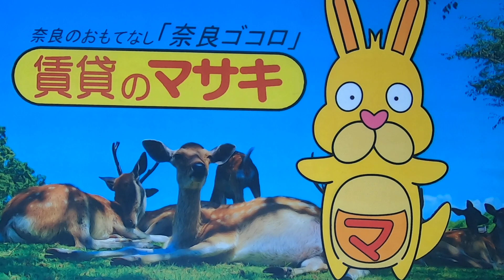【ルームツアー】エスポアジュネス｜奈良 ｜賃貸のマサキ｜Japanese Room Tour｜004020-2-5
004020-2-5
奈良県桜井市大字大福644-1にあります評判の良い間取りの1Kマンション【エスポアジュネス】の物件紹介動画です。

【最寄り駅】
近鉄大阪線「大福」駅 徒歩12分
桜井線「香久山」駅 徒歩12分
近鉄大阪線「耳成」駅 徒歩21分